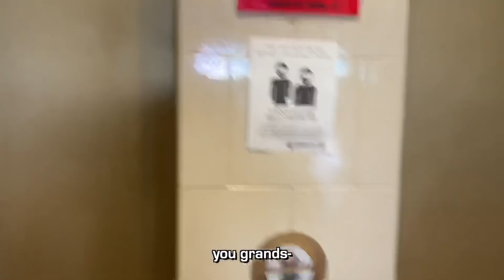I Made a Life-Size Lady Dimitrescu Body Pillow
There are only 200 available we will start production once/if we get 100 orders.

20% of all proceeds will be donated to charity TBD.